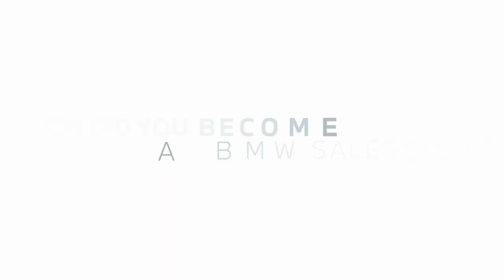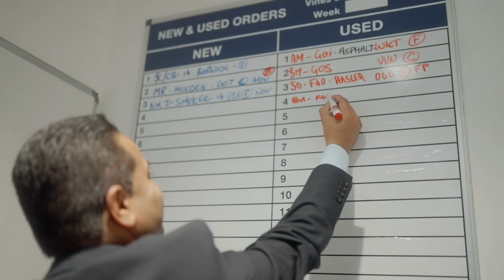A Day in the Life: BMW Sales Executive